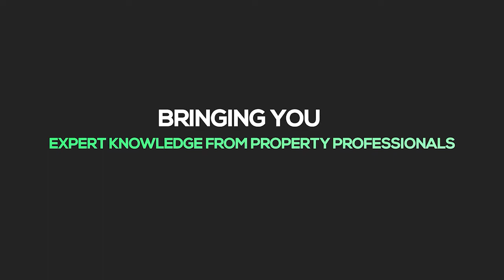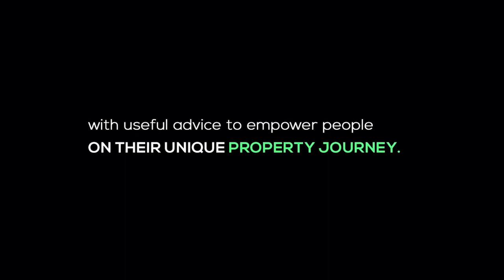Debt Collection: What You Need To Know - Soft Collections | EP493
Did someone say debt collection? It conjures up images of scary looking men busting down doors and taking stuff. Debt is never a fun thing to talk about, unless you're a creditor. Most of us will experience having some form of debt at some point.

But what happens when you can’t keep up with the repayments? You’ll need a helping hand. The Private Property Podcast has got you covered with what you need to know about soft debt collection.

The collection of bad debts without taking legal action is referred to as a Soft Collection. Before resorting to legal action, the soft collection is used as a last resort to collect a debt. If soft collection is unsuccessful, best you strap in, the bad debt gets handed over to attorneys, which could result in being blacklisted.

Tonight, we speak with attorneys Vincent Duys and Simone Soodyall on how to avoid debt in the first place and ways to make debt collections a bit less painful.

Join the Private Property Podcast today at 4pm.
Host: Tumi Matshediso Guest: Vincent Duys, Attorney and Property Manager Zdfin Simone Soodyall, Attorney CNG Attorneys Inc.

Private Property aims to change the way South Africans find their next property, by making the search easier, simpler, and much faster. From refreshed new website features to launching the smartest property app, the search for a home has never been more simple with Private Property.